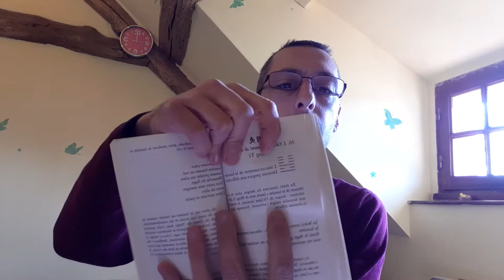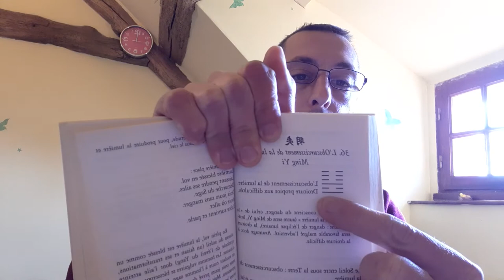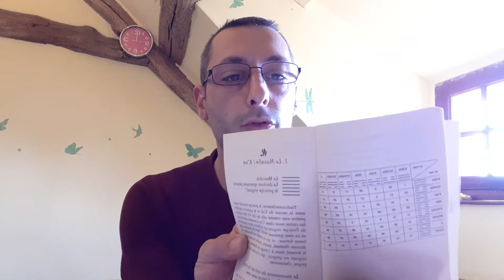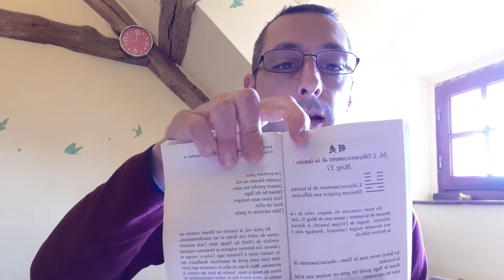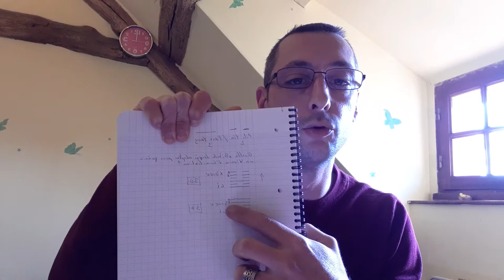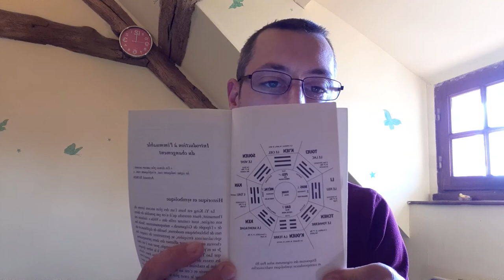😃 Le Yi King 👉 Livre des Mutations 🧐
Salut et Bienvenue dans cette vidéo intitulée : 😃 Le Yi King 👉 Livre des Mutations 🧐

Aujourd'hui je te présente un livre qui m'a parfois sauvé la Vie durant mon adolescence. Le Yi King est une sorte de guide version bouquin.

Lorsque tu es perdu et que tu ne sais pas quel chemin prendre dans ta Vie, quelle attitude adopter face à une situation que tu vis, ce livre a le réel pouvoir de t'aider.

En tout cas pour moi, ce fut toujours le cas !!

Même encore aujourd'hui où j'ai saisi l'opportunité de cette vidéo pour faire un tirage, le résultat est toujours aussi juste et surprenant.

Encore un livre que je te recommande vivement !!

Comme promis, voici toutes les infos pour te le procurer chez ton libraire favori :

"Yi King"
Editions établie par Daniel GIRAUD
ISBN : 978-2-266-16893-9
Prix : 7,70 €

Merci infiniment pour tout votre soutient qui ne cesse de croître de jour en jour 👍👍👍

Fred.